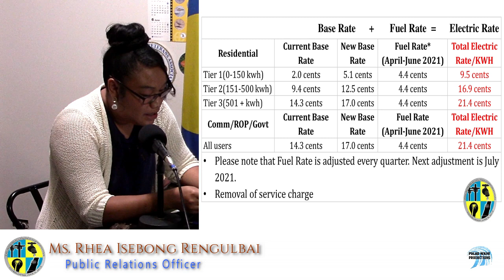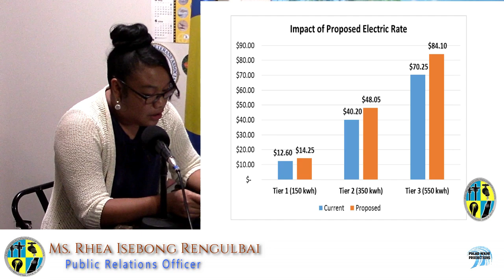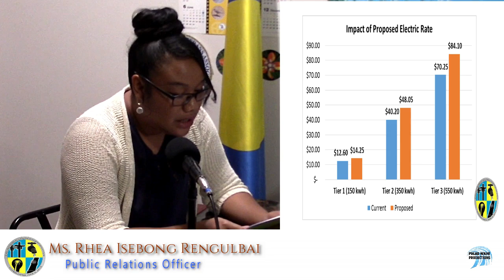Updates Talk Show ft PPUC ( May 20, 2021)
Mr. Tmetuchl Baules, Director of Administration, Mr. Torual Gibbons, Business Office Manager and Ms. Rhea Isebong Rengulbai, Public Relations Officer. Thursday, May 20, 2021 @PWFM Productions.

Updates on NEW ELECTRIC RATE Effective June 01, 2021..